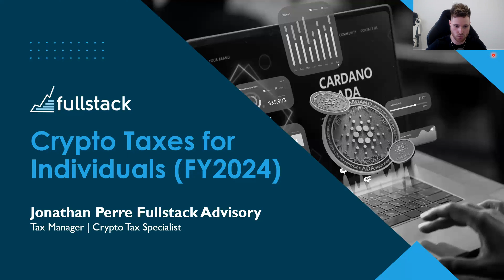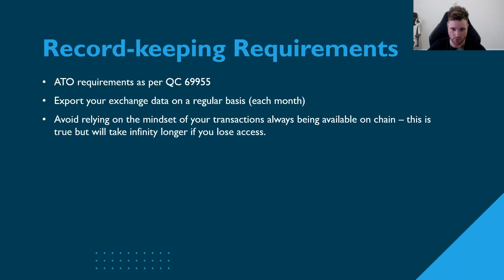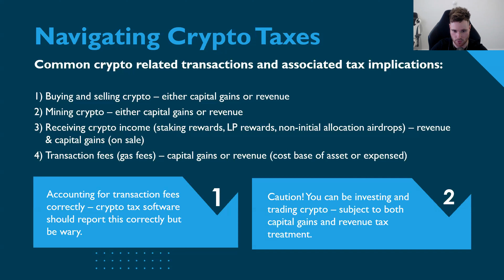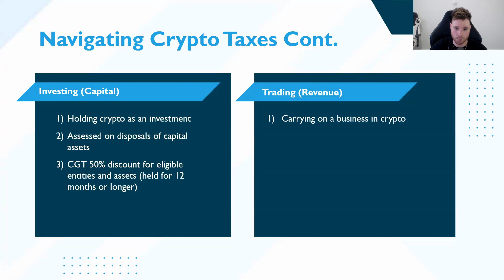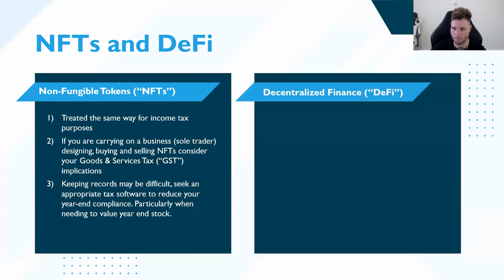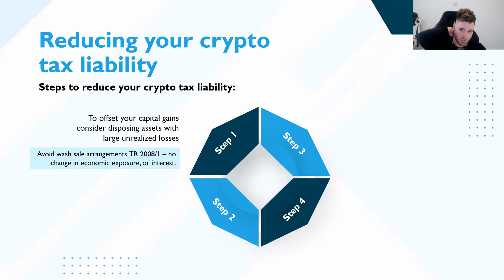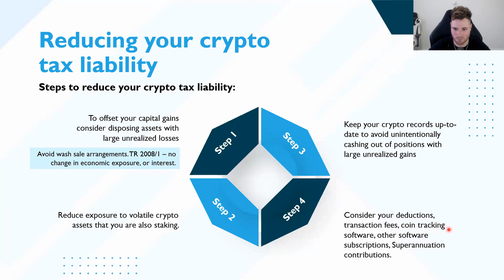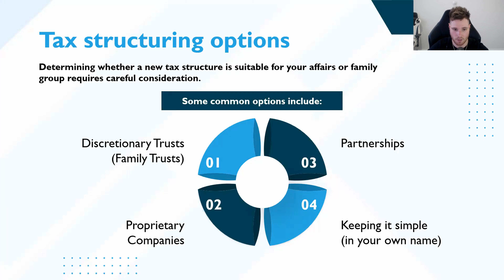UPDATED Crypto Tax Guide for Individuals in Australia (FY2024)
Cryptocurrency is a growing asset class, and with it comes the need for expert tax advice. In this video, our Crypto Tax Specialist & Crypto Tax Manager provides a comprehensive overview of the latest crypto tax rules and regulations in Australia for FY2024.

Timestamps:
00:00 - Start of webinar
00:23 – Disclaimer
01:35 - About Fullstack
02:24 – Agenda
04:00 - Record-keeping requirements
08:14 - Navigating crypto taxes
22:19 - NFTs and DeFi
30:14 - Reducing your crypto tax liability
37:44 - Tax structuring options
46:05 - End of webinar

Whether you're a beginner or a seasoned crypto investor, this video is a must-watch for anyone who wants to stay compliant with the Australian Tax Office (ATO).

About Fullstack:

Fullstack Advisory is the trusted source for expert crypto tax return preparation and up-to-date tax knowledge.

Our qualified cryptocurrency accountants help clients trade all types of crypto in all types of situations—people first starting, day traders, miners, to the crypto entrepreneurs behind the crypto technology you invest in.

Aside from compliance, we also run regular tax workshops & the popular Meetup group Crypto Entrepreneurs.